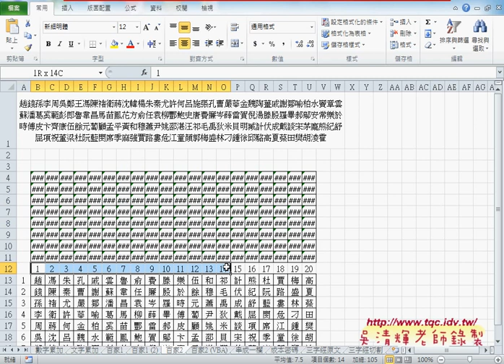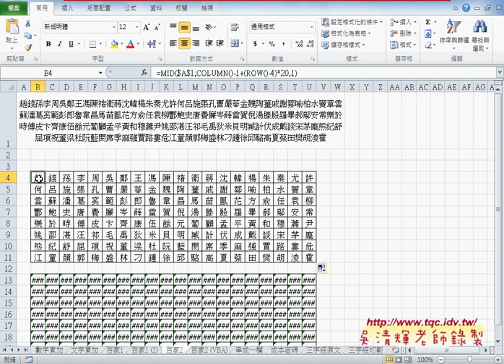05 如何用COLUMN與ROW切割百家姓